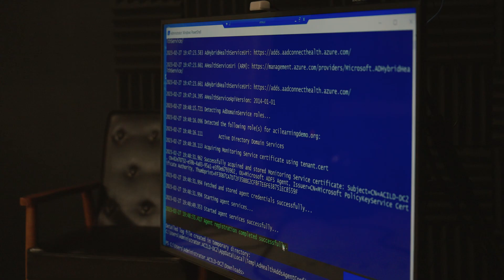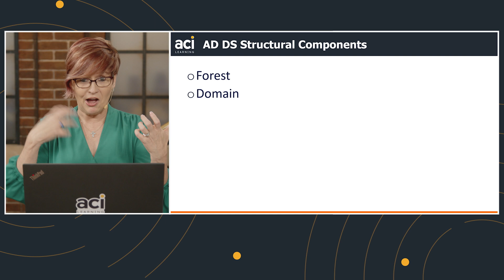Vowed to Never Work in Tech: Meet Robin Abernathy, IT Expert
Our edutainer, Robin Abernathy, is next up in our inspiring list of women you should know. What does she love about IT? "IT is never stagnant, and if you stay stagnant, the industry is gonna leave you. Find what wakes you up and makes you happy." Her tip on a bonus of the biz for women? "When you go to an IT conference, ladies there is never a line for the restroom."